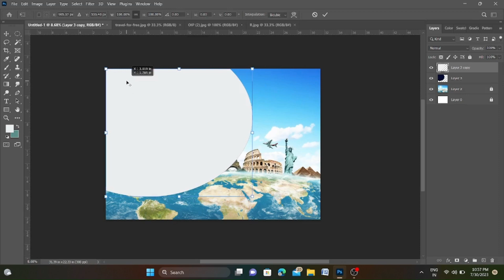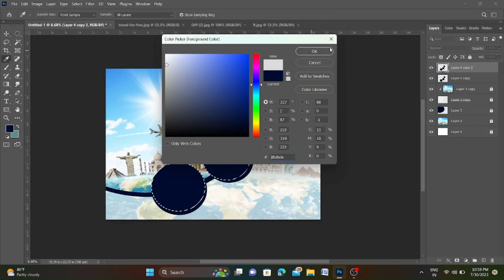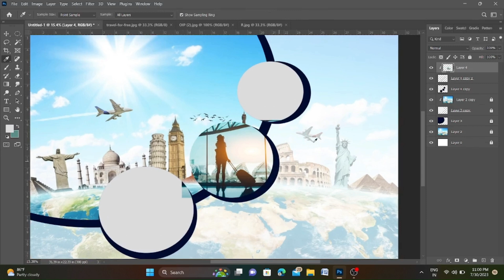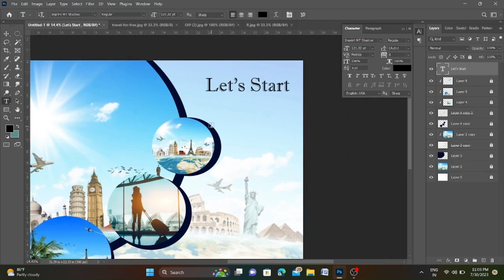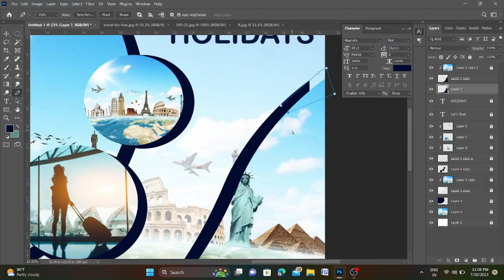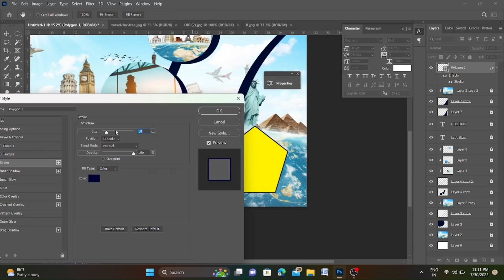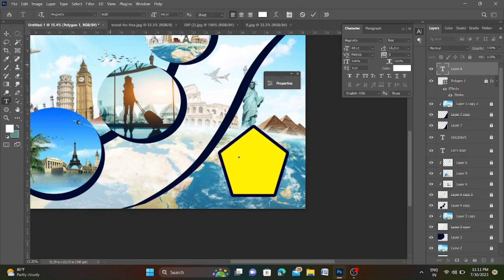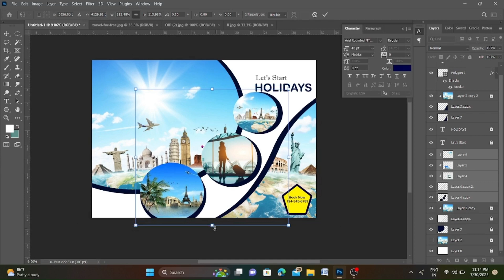Easy Travel poster design in Photoshop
Hey there,

Today I will show you how I make travel poster design in Photoshop
How to draw a digital poster in Photoshop  by following few techniques and tricks.  Learn how to draw poster design

➡ abstract print
➡ How to draw your own digital poster illustration
➡ How to draw poster design in easy way
➡ How to draw a travel poster with Photoshop
➡ poster design basic
➡ print digital travel poster design
➡ How to draw poster
➡ How to draw a digital poster illustration tutorial
➡ How to draw best poster
➡ travel poster design illustration collection for beginners
➡ How to draw poster in Photoshop
➡ Learn how to draw travel illustration with Photoshop
➡ How to draw a poster design step by step
Digital poster design
Photoshop par travel poster design kase banaye
poster design kaise banaye
poster print design in Photoshop
travel poster design step by step

I hope you guys like this vedio and effort. Please subscribe my channel and hit the bell icon so that you can notify every time whenever i upload vedio  . give me your lovely feedback suggestive in the comment section below so that i can try my best to upload easy and creative vedio like this.